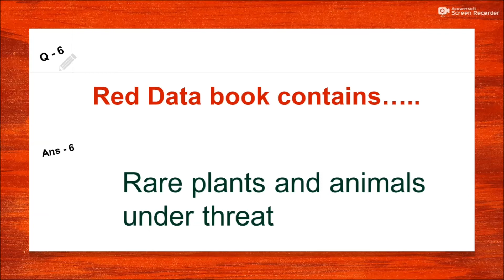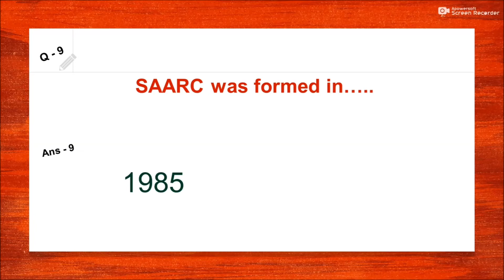test your knowledge General knowledge quiz number 3